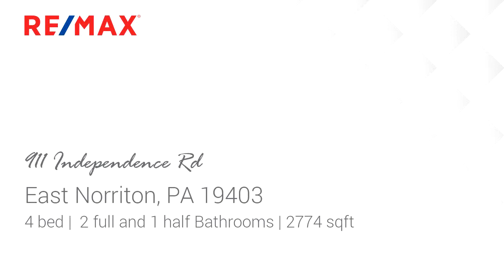Homes for sale - 911 Independence Rd, East Norriton, PA 19403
This radiant, expanded colonial style home in desirable Norriton Woods welcomes you with lovely hardwood floors throughout. Beautifully designed gourmet eat-in-kitchen including cathedral ceiling, stylish cherrycabinets, corian countertop enhancement, large island, tile flooring, palladium windows and butlers pantry with marble countertop. French doors from the kitchen lead to the 369 sq. ft. screened-in porch with walls of windows for amazing views in all seasons. Large living room, formal dining room, family room with a stone gas fireplace, and the laundry room is also conveniently located on the main floor. Ascending to upstairs, a large master suite w/bathroom, 3 generous sizes ofbedrooms, and a hall bath, floored walk-up attic for more storage. Basement is partially finished and has extra storage space. Peachtree thermal windows, nest thermostat and the exterior wood trim have been capped for maintenancefree living. New roof was just installed in Jan. 2021, and equipped with a 90% high efficiency HVAC. This very attractive home has a great curb appeal, wonderful 1/2 acre lot, beautiful back yard with natural tree fence.  Wide street and quiet community with convenient location.

Bedrooms: 4
Bathrooms: 2 full and 1 half
Square Feet: 2774
Price: $425,000

MLS ID: PAMC686848